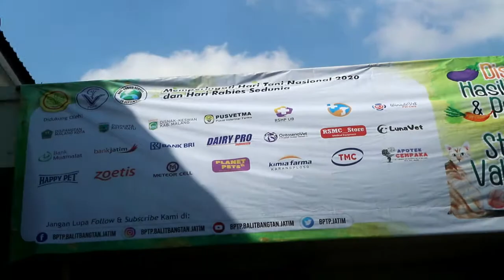Bakti Sosial Vaksinasi Rabies dan Sterilisasi Kucing memperingati World Rabies Day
BPTP Jawa Timur Gelar Bakti Sosial Vaksinasi Rabies dan Sterilisasi Kucing memperingati World Rabies Day

BPTP Jatim, 28 September 2020 - Dalam rangka World Rabies Day, BPTP Jatim melaksanakan Bakti Sosial Vaksinasi Rabies pada 100 ekor Kucing secara gratis dengan menggandeng Pusat Veteriner Farma (Pusvetma) Ditjen PKH Kementan dan Swasta yang dilaksanakan di Gd. Wedhartaru BPTP Jatim, tanggal 28 Sept 2020. Selain vaksinasi, juga dilaksanakan Sterilisasi 100 ekor kucing secara gratis.
Kegiatan ini sukses melibatkan kurang lebih 50 sukarelawan, yang terdiri dari 28 dokter hewan dan terdapat 20 lembaga berkontribusi dalam Kegiatan Vaksinasi Rabies dan Sterilisasi Kucing tersebut. Adapun instansi yang berkontribusi selain Pusvetma, diantaranya Persatuan Dokter Hewan Indonesia (PDHI) Jatim 2, Dinas Peternakan dan Keswan Kota Malang, Dinas Peternakan Kota Batu, Fakultas Kedokteran Hewan Universitas Brawijaya, sejumlah Bank, sejumlah klinik hewan di Malang Raya, dan swasta lainnya.
Selamat memperingati Hari Rabies Sedunia. Mari Bahu Membahu dalam Pengendalian Rabies. Kolaborasi Berkualitas, Vaksinasi Tuntas, Rabies Bebas! Mari Bersama Menuju Indonesia Bebas Rabies 2030!